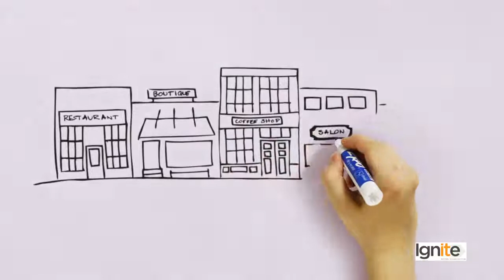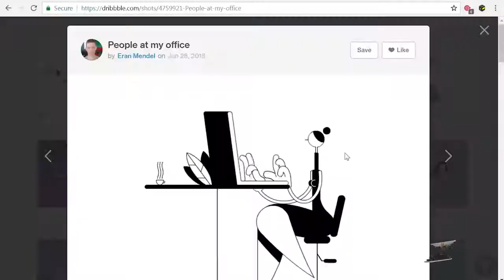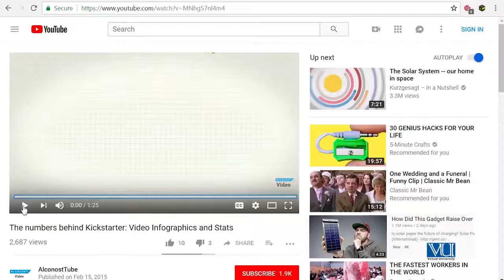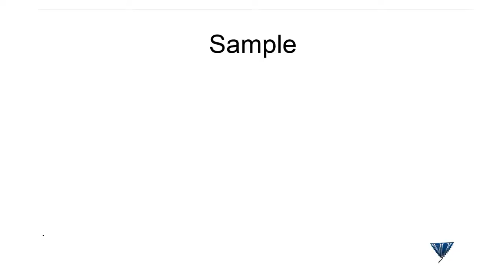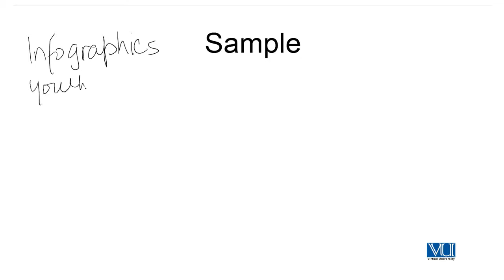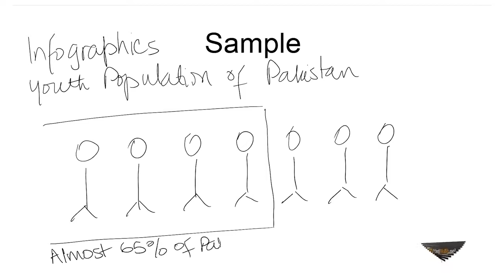Creative Writing in Urdu | Writing for Animations Infographics Content